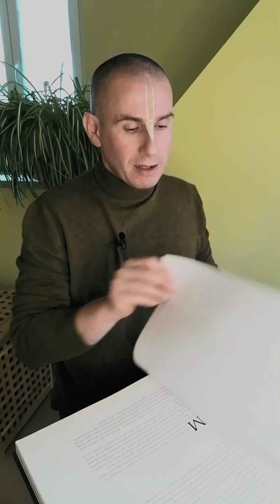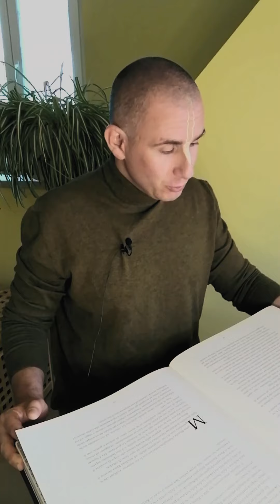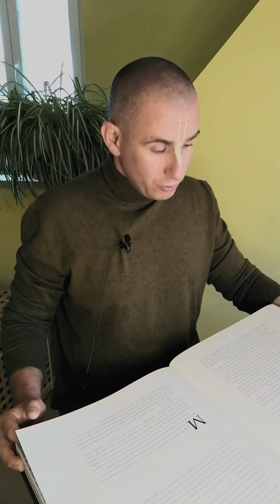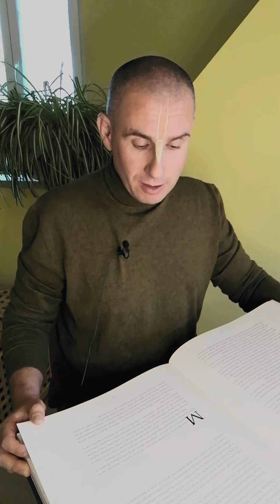IL RĀMĀYAṆA - "Il matrimonio tra Sītā e Rāma" (puntata 6)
Ogni GIOVEDI & SABATO ore 19,30 su

Per INFO e per ricevere lo stesso libro letto in queste puntate:
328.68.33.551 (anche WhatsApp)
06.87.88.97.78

Il Rāmāyaṇa è uno dei più grandi poemi epici della tradizione dell'India e uno dei testi di spiritualità più importanti.

Il saggio Vālmīki narra le straordinarie gesta del principe Rama, avatara di Kṛṣṇa, ingiustamente esiliato, e della Sua sposa, Sītā.

Il Rāmāyaṇa incanterà i nostri ascoltatori con la ricchezza e la profondità dei suoi aneddoti ed insegnamenti, ispirandoci ad essere persone migliori.